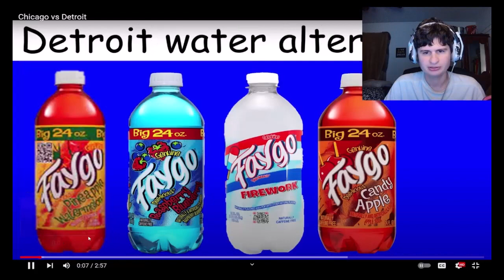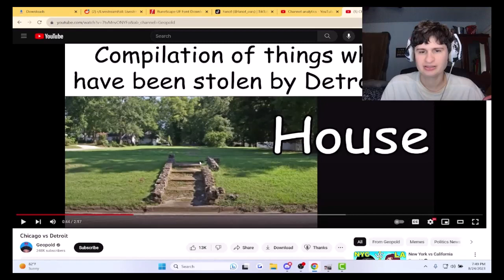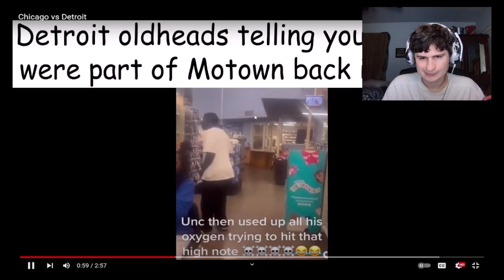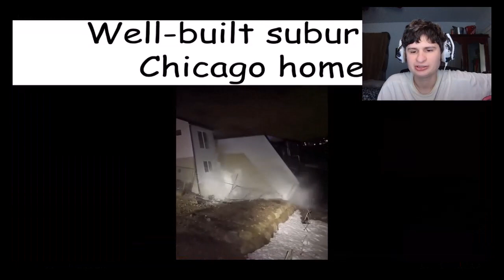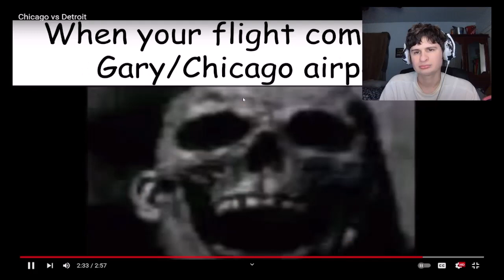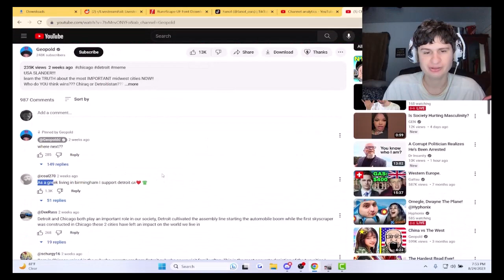fanof reacts to "chicage vs detroit"